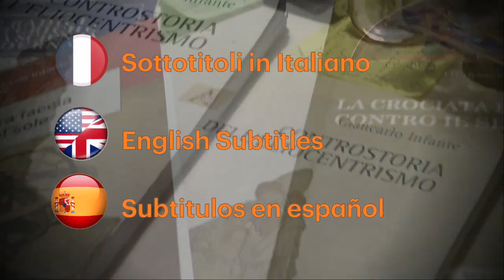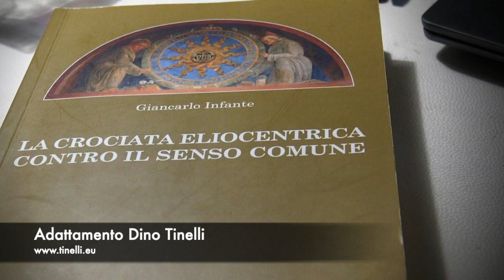LA CROCIATA ELIOCENTRICA CONTRO IL SENSO COMUNE